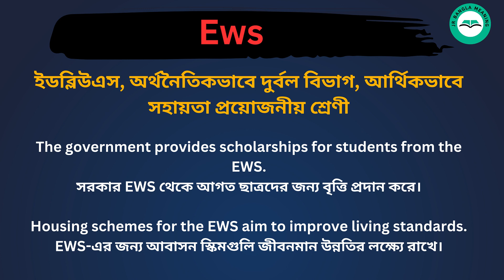Ews meaning in bengali/Ews শব্দের বাংলা ভাষায় অর্থ অথবা মানে কি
Ews Meaning In Bengali
Ews শব্দের বাংলা ভাষায় অর্থ অথবা মানে কি
Ews Bangla Meaning